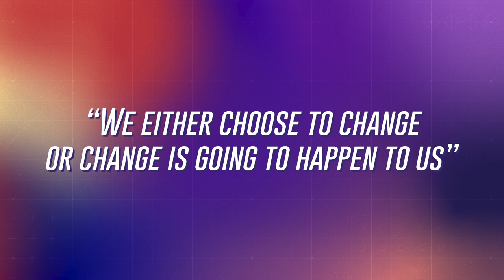Nikolas Badminton - Virtual Futurist Speaker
Futurist speaker Nikolas Badminton is a world-renowned virtual keynote speaker, futurist consultant, and media producer that shows you the future trends that shape impactful organizations, trillion-dollar companies, progressive governments, and 200+ billion dollar investment funds. Nikolas will shift your mindset from what is to ‘WHAT IF..?’ and into brighter futures.